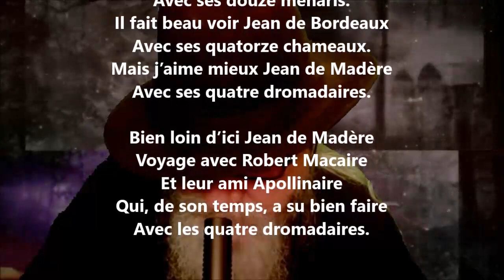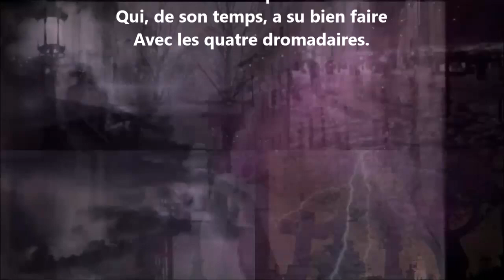Le dromadaire - Robert Desnos lu par Yvon Jean